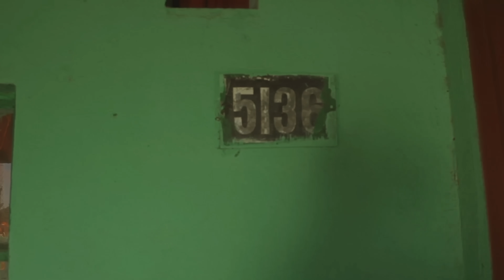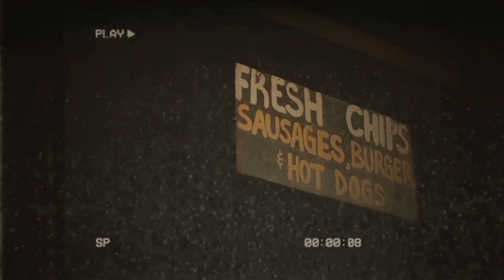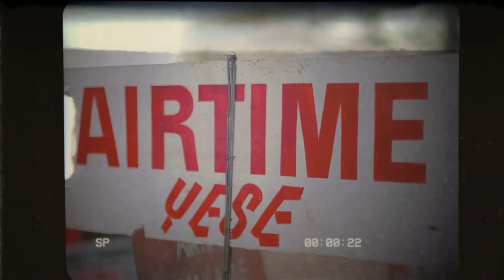Trevor Dongo - Born In Highfield (Official Music Video) ft. Highfield All Stars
'Born In Highfield' feat. Highfield All Stars from  5136 Born In Highfield Album

Produced By: MacDee
Video Shot By: SAP